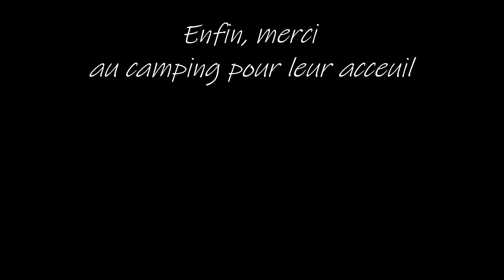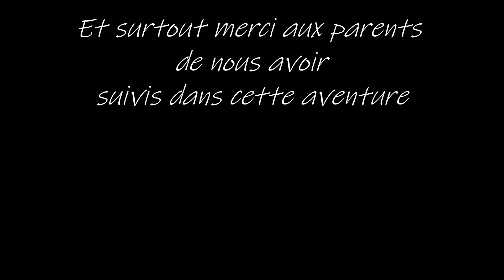Camp de Pâques Tigre 2019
La Patrouille du Tigre vous présente son défi Aventure à Arcachon.